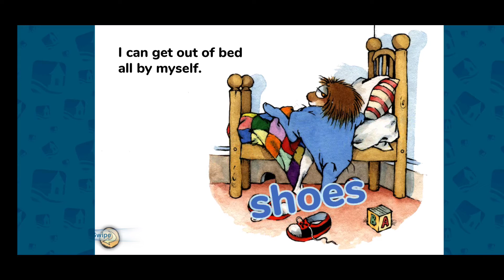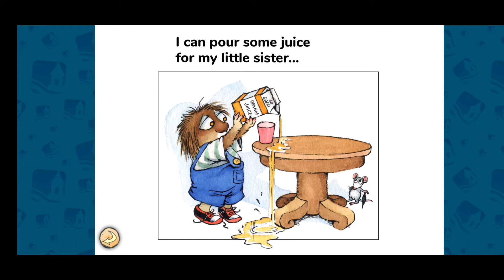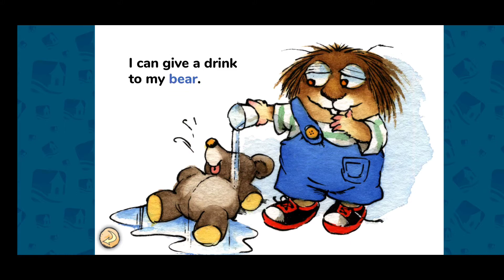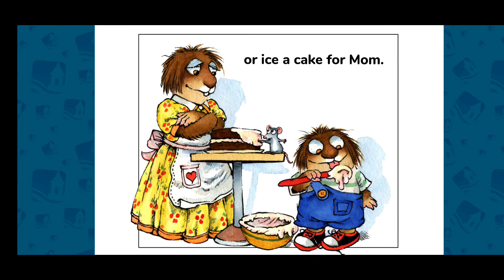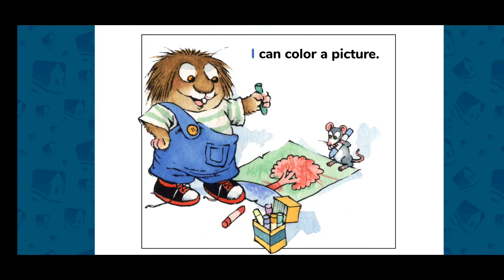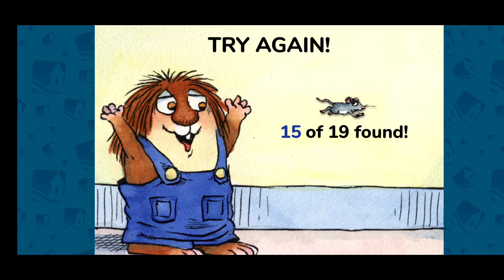All By Myself - Little Critter App Review